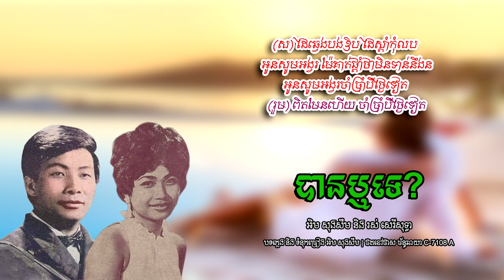បានឬទេ?​ អិម សុងសឺម និង រស់​ សេរីសុទ្ធា | Im Song Seum ft. Ros Sereysothea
បទៈ បានឬទេ?
- ច្រៀងដោយ អិម សុងសឺម និង រស់​ សេរីសុទ្ធា
- បទភ្លេង និងទំនុកច្រៀង អិម សុងសឺម
- ប្រគំជាចង្វាក់ រាំវង់
- ថតនៅថាស ច័ន្ទឆាយា C-7108 A

- Chantee Par: IM SONG SEUM & ROS SEREYSOTHEA
- Musique ET Paroles De: IM SONG SEUM
- Genre: RAMVONG
- Black Vinyl: ChanChhaya C-7108 A
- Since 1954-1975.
- Image Khmer old singer: IM SONG SEUM & ROS SEREYSOTHEA